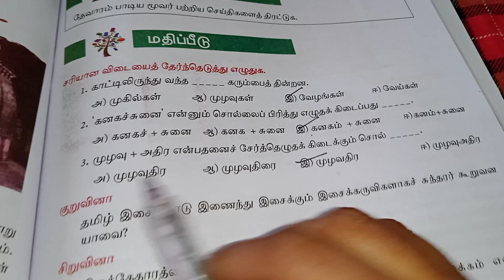8th std tamil // திருக்கேதாரம் book back question and answer // இயல் ஐந்து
8th std tamil // திருக்கேதாரம் book back question and answer // இயல் ஐந்து